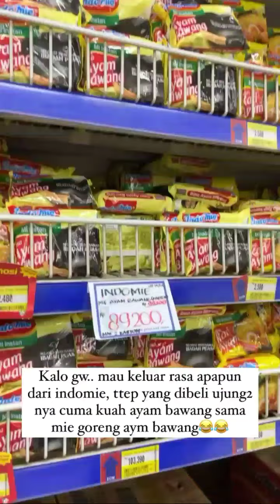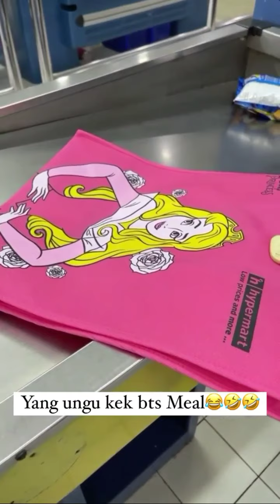Seleting celana Meitthadv robek di mall